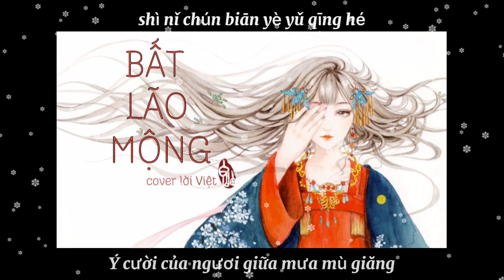[Cover lời Việt] - Bất Lão Mộng /不老梦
Bài hát: Bất Lão Mộng
Trình bày: Ngân Lâm
Lời Việt: Ciel INV

Đợi chẳng đến đầu bạc tóc mai
Người bên kia dòng sông nâng một ly chấp kính
Phàm rêu xanh vấn vương tấm mồ
Lòng thành thay nhành cây liễu (Bá) phụng bồi

Hẹn kiếp đến đàn ca dưới trăng
Lần biệt ly dặn dò ngươi một câu khó nói
Là thiên gia đánh sai thế cờ
Trầm mê trong biển tình khó trách lòng người

Giữa vạn nhân gian cùng ngươi nối dây hồng tơ
Bất chợt hiểu thấu chuyện thế nhân
Nơi này cho ta cùng dũng khí xen sợ hãi như trào dâng
Trời rạn nứt biển thét gào

Đoạn tình như ngọn đuốc tàn
Bừng cháy niềm tiếc thương
Từng cung bậc cất lên bao sầu muộn
Cảnh xuân lay động thế gian
Vùi lấp ngày héo tàn
Phong cảnh sớm phai, hóa kiếp phù du

Đèn lưu ly, trời đất bất yên
Ngày theo đêm, vầng trăng say mộng xưa chốn cũ
Chờ xuân đông đến ru giấc nồng
Nhìn dung nhan người phản chiếu nhạt mờ

Ngày tháng cũ nhịp phách đối ca
Lời thề trao cùng ngươi đến đầu bạc răng long
Người phất áo nỡ quên ước thề
Hội ngộ mấy lần mới có thể trùng phùng ?

Nếu phải quên hết mọi đau đớn thuở thành niên
Li biệt Đông Tây từ lúc này
Chi bằng toại ước làm mảnh áo tang tiễn cố nhân lần cuối
Bèn ca thán trời nhẫn tâm

Nhìn thấu thế sự thế gian
Phủ dưới màu phấn son
Cuồng si người đến đâu ngươi thuận lòng ?
Trường thương giá lạnh thấu tim
An táng đời phái sinh
Cửu Tuyền ấp ôm giấc mộng cùng nhau.

Đã sớm héo mòn tháng năm
Đặt nét mực khắc ghi
Lời li biệt lúc xưa phai màu sương
Dù thể xác này nát tan
Gửi theo cùng gió mây
Ý cười của ngươi giữa mưa mù giăng.